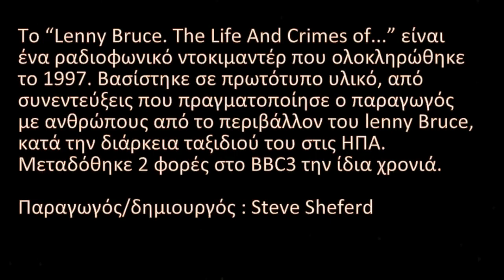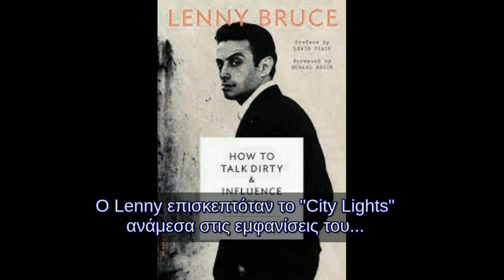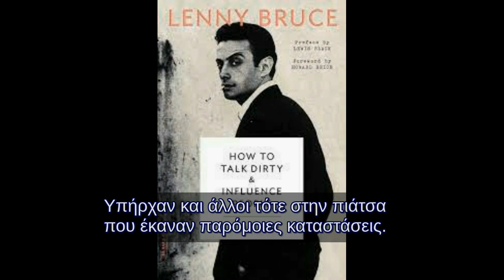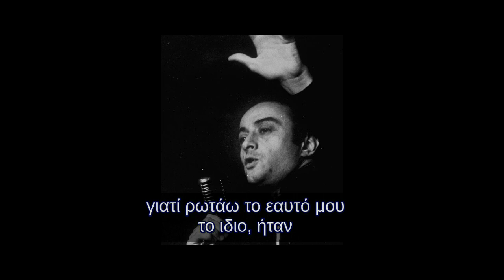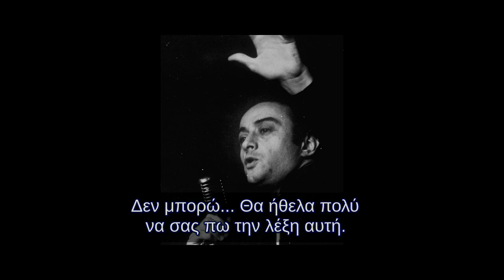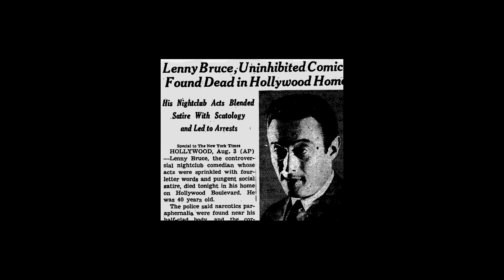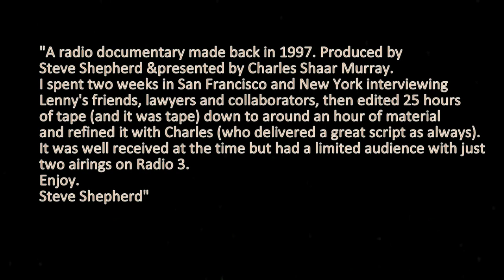"Lenny Bruce. The Life And Crimes Of..." GREEK SUBTITLES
The sole purpose of this upload is to present a wonderful documentary to the Greek audience. The main reason is that because of the 50's and Jazz "slang", a certain degree of familiarity is needed to comprehend Lenny Bruce "bits". So, I imagined that for a non native English speaker, the subtitles are necessary to approach this material.

Below is the description from the creator.

"A radio documentary made back in 1997. Produced by Steve Shepherd & presented by Charles Shaar Murray. I spent two weeks in San Francisco and New York interviewing Lenny's friends, lawyers and collaborators, then edited 25 hours of tape (and it was tape) down to around an hour of material and refined it with Charles (who delivered a great script as always). It was well received at the time but had a limited audience with just two airings on Radio 3.
Enjoy. Steven Shepherd"

In memory of a true artist. Lenny Bruce (October 13, 1925 – August 3, 1966)

Ένα ραδιο-ντοκιμαντέρ για τον Lenny Bruce, για τον πρωτοπόρο και αμφιλεγόμενο stand-up κωμικό . Ο Lenny Bruce,  οι "beat" διανοούμενοι οι "hippies"  και οι συγκεκριμένες μορφές της Jazz ('50 και '60) αποτελούν ίσως το προοδευτικότερο όριο που έφτασε ποτέ η αμερικάνικη κοινωνία και τέχνη μέχρι να την καταπιεί η πλήρης εμπορευματοποίηση. Ο Lenny Bruce είναι ένα παιδί, αναρωτιέται σαν παιδί, γελάει σαν παιδί και οι λύσεις του είναι απλές με αποτέλεσμα να γίνονται πολύπλοκες σε "φανατικούς" κάθε είδους.